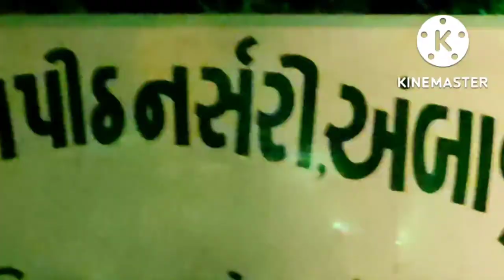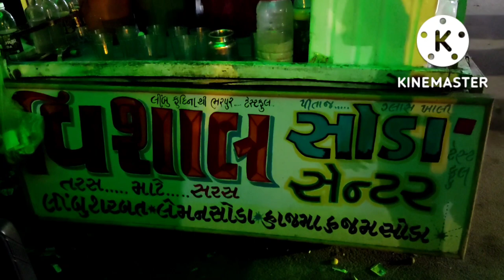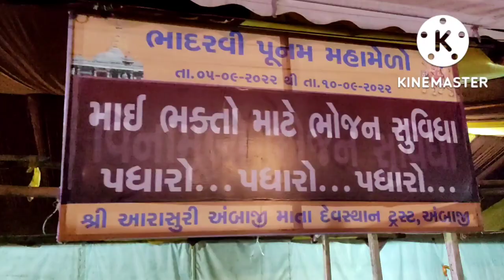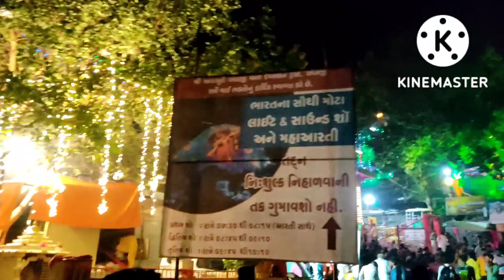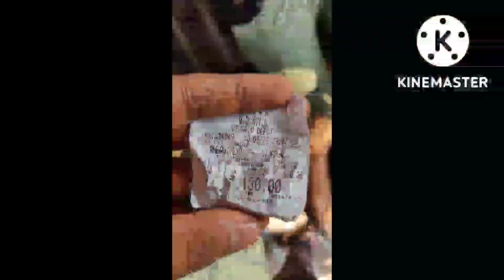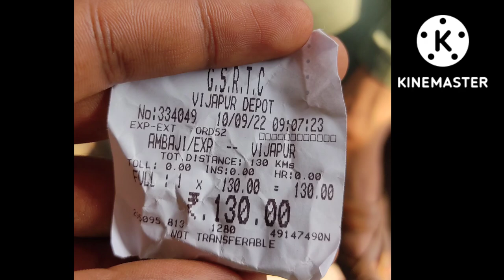Ranasan to Ambaji // 2022 //Harsh, Kiran,Sahil and Mehul